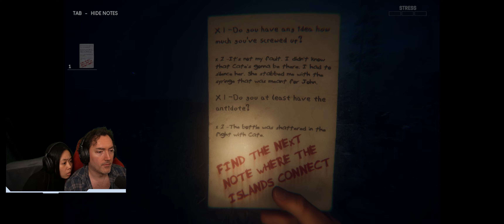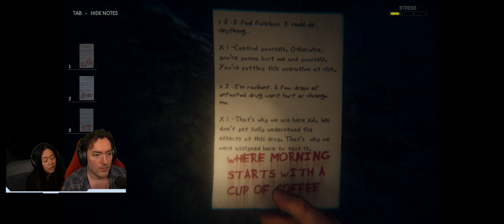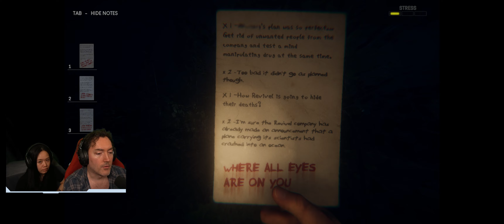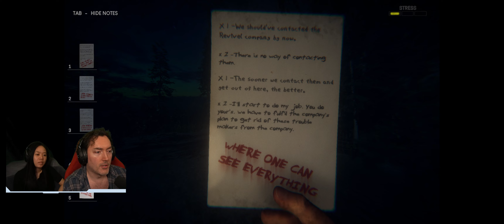Is That The Terminator? - Try To Fall Asleep | Pt. 2 - Indie Horror Game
We play an indie horror game called Try To Fall Asleep, where all we have to do is fall asleep, and then survive our dreams!  Also scary things happen in our room as we try to sleep.